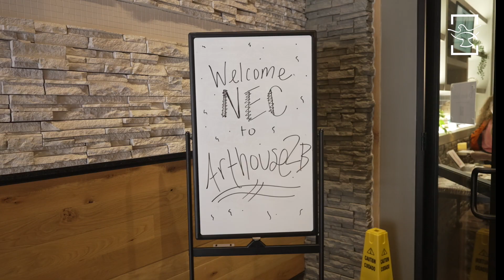National Eucharistic Congress || Day 3 Highlights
What an incredible day it has been! Day 3 featured powerful keynote speakers Fr. Boniface Hicks, OSB, and Sr. Josephine Garrett, who shared their profound insights and spiritual wisdom. The day culminated in a breathtaking Eucharistic procession and adoration, filling the atmosphere with reverence and awe. 🌟

Lucas Oil Stadium, Indianapolis

The National Eucharistic Congress in Indianapolis marks the milestone moment of the three-year Eucharistic Revival movement. This is the 10th Congress in the U.S., happening for the first time in 83 years. It celebrates God’s call to revive faith through a nationwide pilgrimage, with a grand gathering at Lucas Oil Stadium.